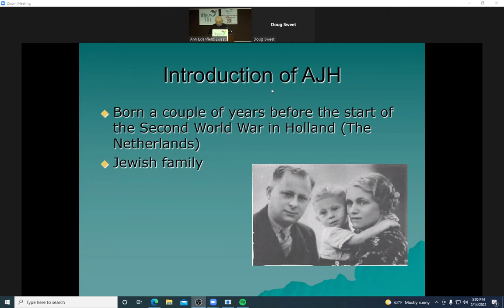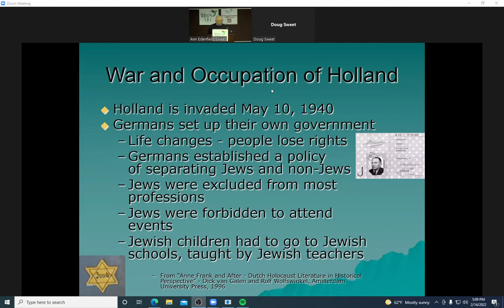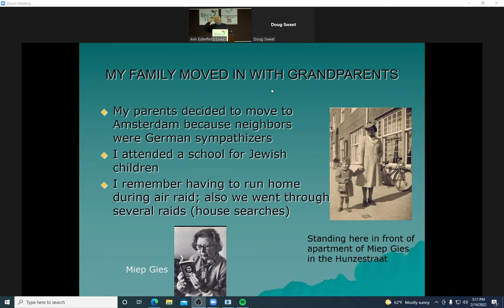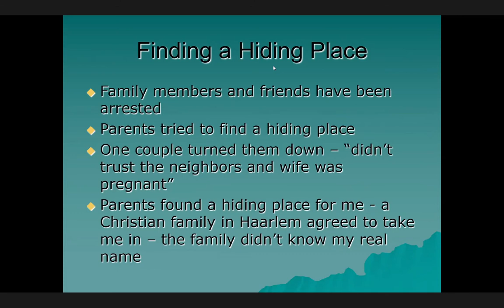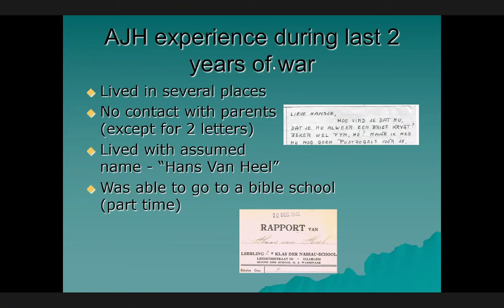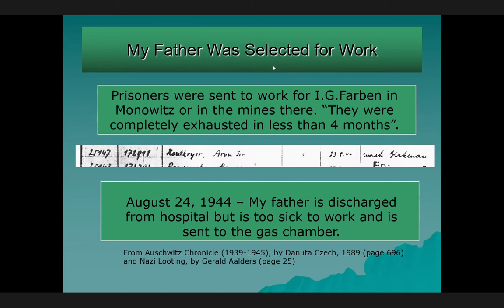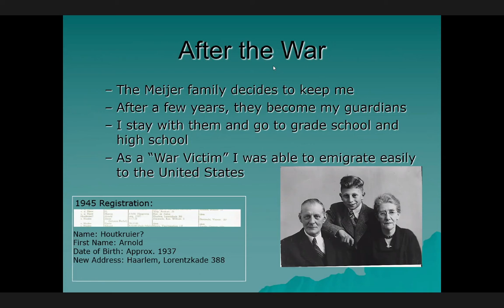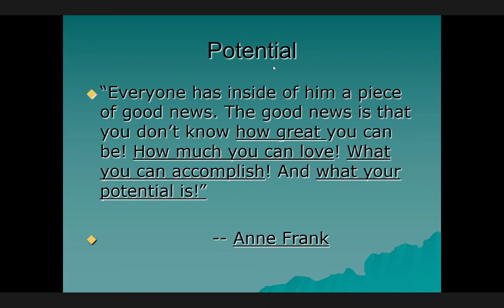Wings For LIFE International - Experience of a Hidden Child During WWII 2-14-21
Wings For LIFE International’s mission is to transform lives to break the generational cycle of incarceration. Wings springs from the passion of caring people and the deep concern we have to help families of prisoners who have been largely shunned or ignored by our society. In our society where children are all at risk in one way or another, children whose parent(s) are in prison, face even more challenges. Wings provides an arena for effective ways to rebuild assets in the lives of our young people, which can greatly reduce or prevent their involvement in at-risk behaviors.

WINGS FOR LIFE - HELPING INMATES FAMILIES
Author:  Family Arrested: How to Survive the Incarceration of a Loved One
Author:  Strengthening Families from the Inside Out

Transforming lives to break the generational cycle of incarceration since 1995.
Wings For LIFE International
Page
1
L.I.F.T. Workshops
Life-skills for Inmates, Families and Training
Wings' L.l.F.T.s are based on Wings For L.I.F.E. - Life-skills Imparted to Families through Education
(WFL), a National and State Best Practice Model which has received the following recognitions and
awards:

• National Award of Excellence in Crime Prevention - American Probation & Parole
Association
• NM Children’s Law Institute’s Child Welfare and Juvenile Justice Award
• Martin Luther King Jr. Keep the Dream Alive Award
• NM Innovative Behavioral Health Program Star, one of the top 10 Behavioral Health
programs in New Mexico
Wings For LIFE International offers 2-day workshops at prison facilities, halfway house, and juvenile
facilities. L.I.F.T. workshops are designed for inmates with a release date within one year or less, or any
inmate who has been identified by the prison/facility. (Estimated 25 - 75 inmates/workshop.) Family
members may also be included in the workshops so they learn together with their incarcerated loved
one.
Wings has created a way to rebuild lives during and after incarceration and uses its curriculum,
Strengthening Families from the Inside Out, to teach basic life skills to inmates so they can implement
these skills in everyday life.
3 workshops:
1. Communication 101 – 40 Developmental Assets. Workshop participants are taught Search
Institute’s 40 Developmental Assets© and how to build them as an evidence-based curriculum to
foster positive, clear communication through interactive activities and games.
2. Guaranteed Ways to Get a Job – Inmates learn how to identify the job field they are interested
in, how to create a resume, and are tuaght basic work ethics that are needed to be successful in the
workplace. Inmates usually wait until release to start thinking about a job and what they would like
to do upon release. This innovative session starts preparing them for reentry and teaches ways to
“hit the ground running” in finding a job once they return home.
3. Tips for Stretching a Dollar – Money is always an issue for the loved ones at home and especially
for the returning citizen when he/she goes home. Budgeting tips are taught to help inmates save
money and be more mindful of spending habits.
A L.I.F.T. Workshop is designed to teach inmates how to build and strengthen relationships with their
families through discussion, mentoring, empowerment and support with WFL staff and volunteers by
teaching life skills addressing individual family needs.